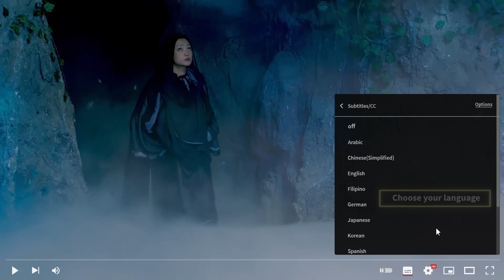💘7-1 洞中出现千年女尸竟然容颜未老？还和赵露思长得一模一样😆| 【青囊传 Prodigy Healer】赵露思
剧名（Drama Name):【青囊传  Prodigy Healer】神木族少年木星尘医药世家之女叶云裳的爱恨纠葛